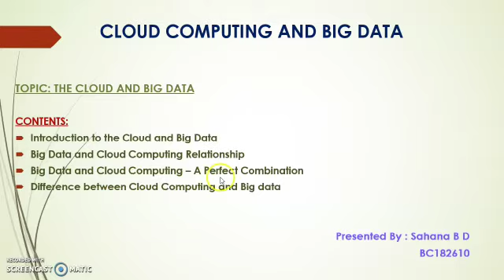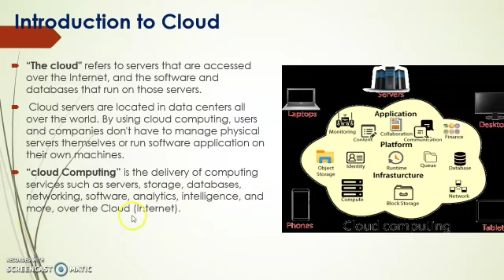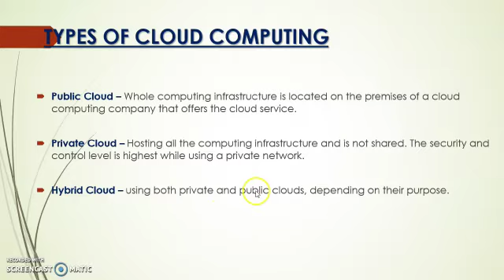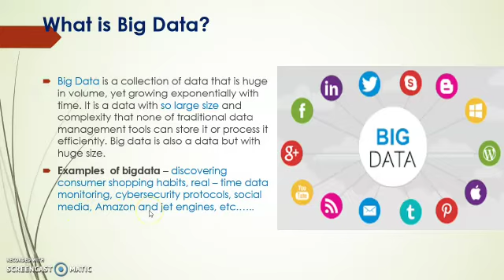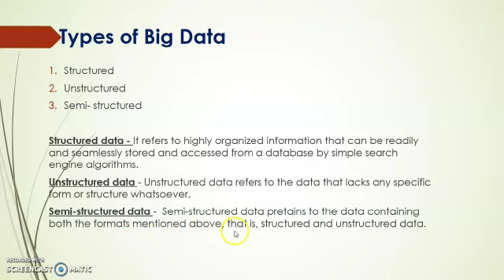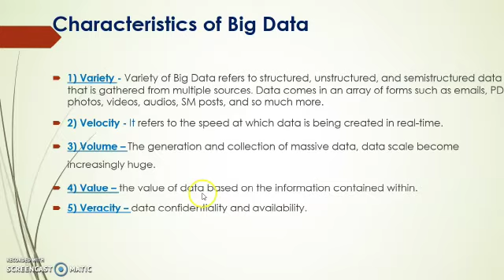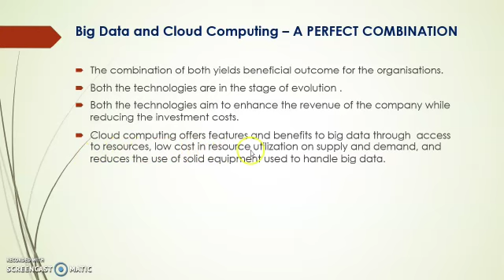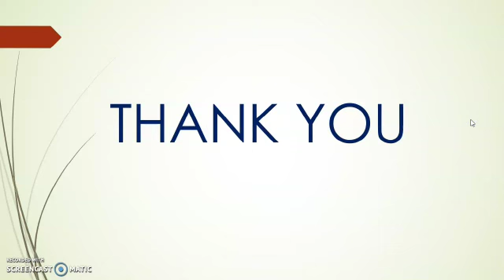Sahana B D_Cloud and Big Data